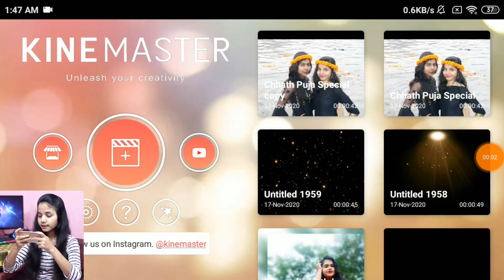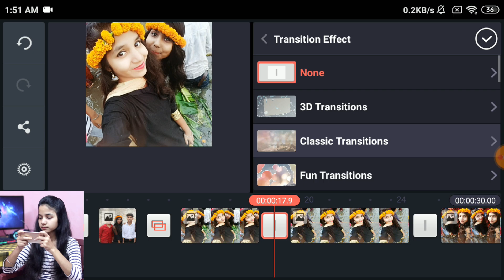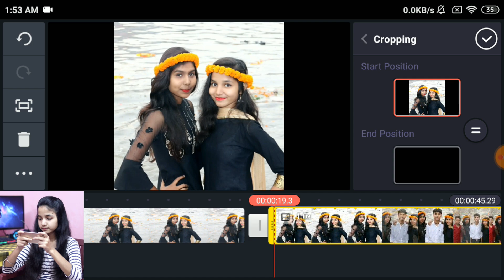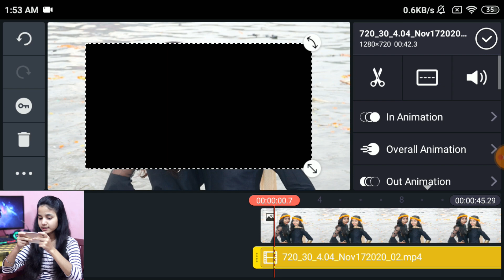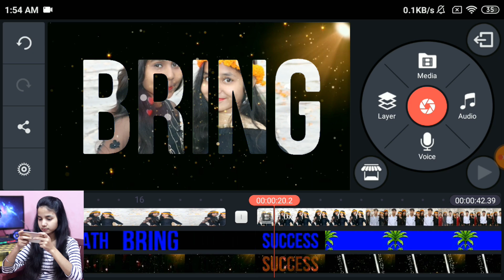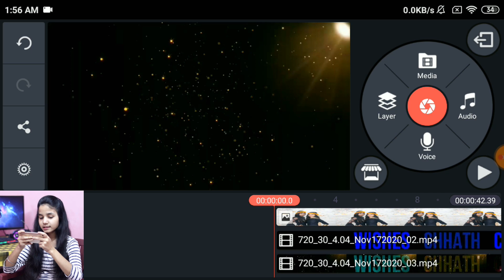Chhath puja status video editing | Chhath special Kinemaster editing | Chhath puja Green Screen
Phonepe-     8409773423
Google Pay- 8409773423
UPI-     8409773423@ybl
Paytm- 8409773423